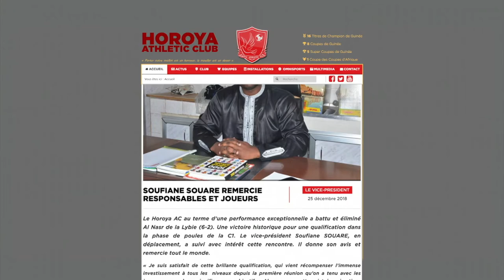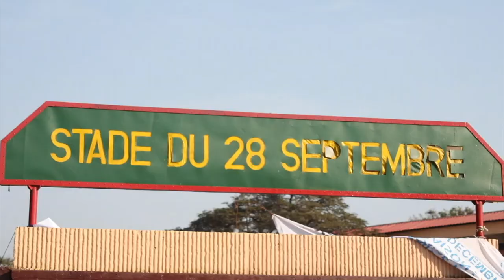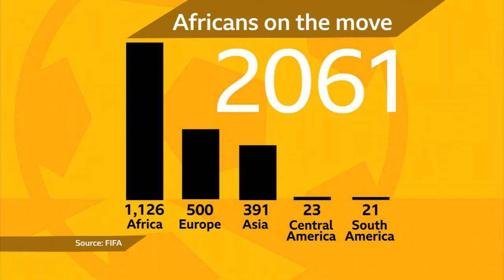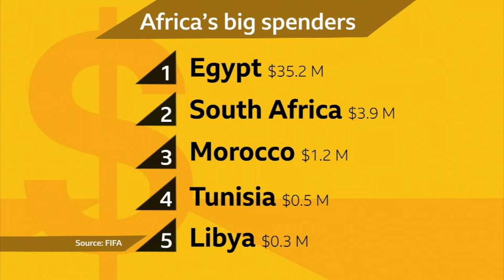BBC Sport Africa 45:2019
Sport Africa is a weekly BBC production covering stories from Africa and beyond. This episode presented by Celestine Karoney